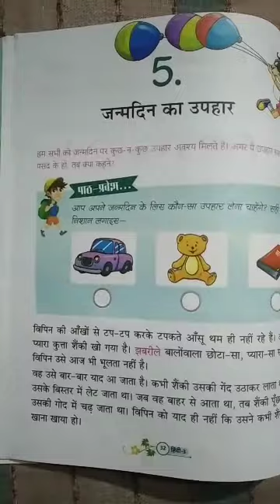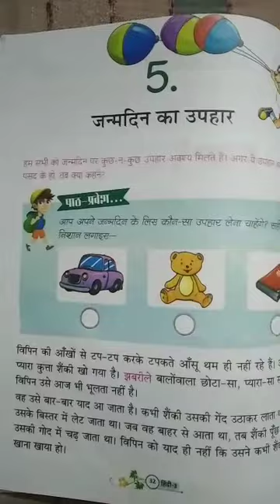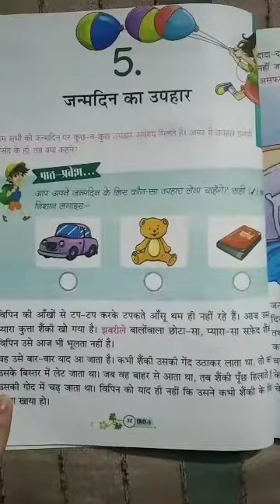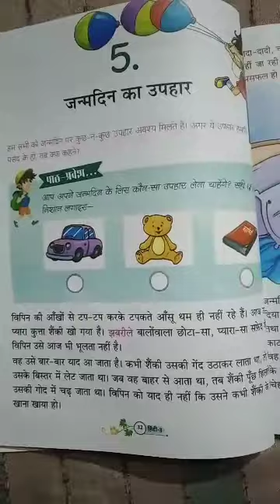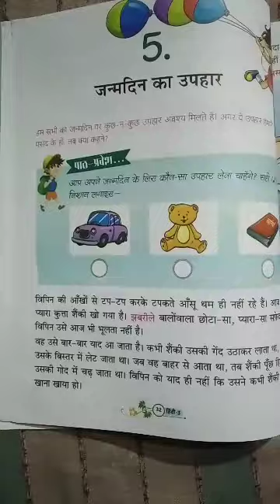Class - III .... Subject Hindi text....